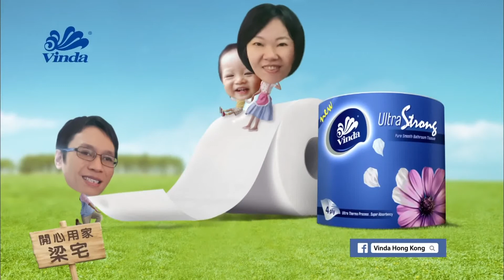維達 Ultra Srong 開心用家梁宅 廣告 [HD]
Ultra Strong
纖密超韌